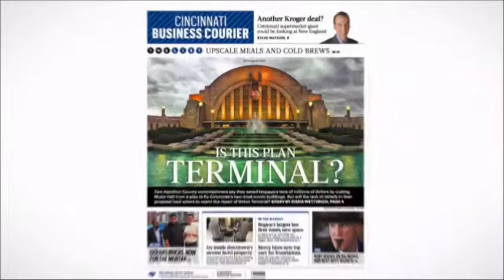August 31, 2014: Is this plan terminal